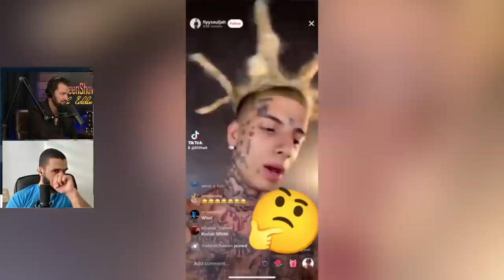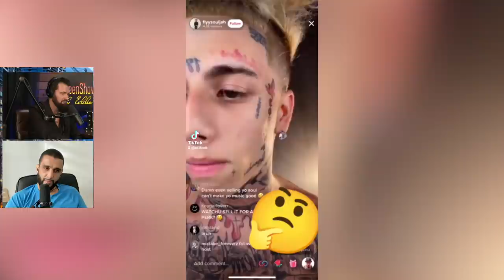Firas Zahabi Destroys Stephen Fry’s Complaining and Insulting God Argument (GOOD AND EVIL)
and makes it clear that there is no such thing as a real Atheist (like Stephen Fry’s claims to be) because we all deep down within ourselves believe in a Creator but some people cover this natural belief up that we are ALL born with, this and much more in this exciting show with Firas Zahabi - TheDeenShow #885